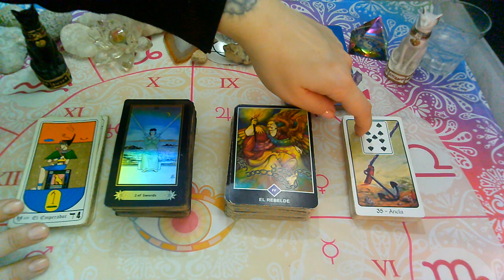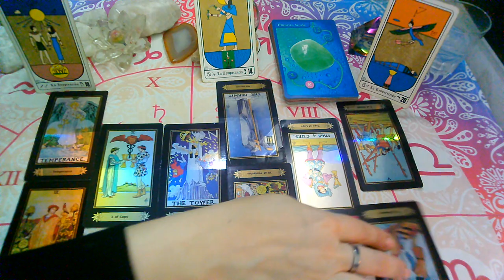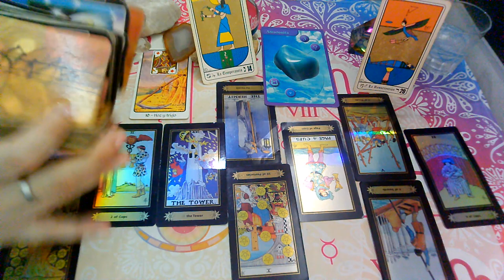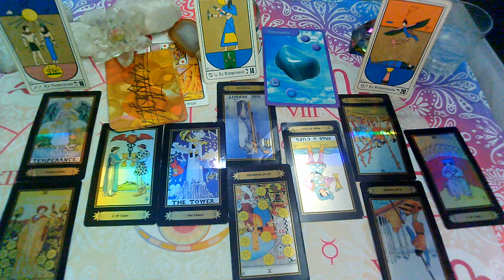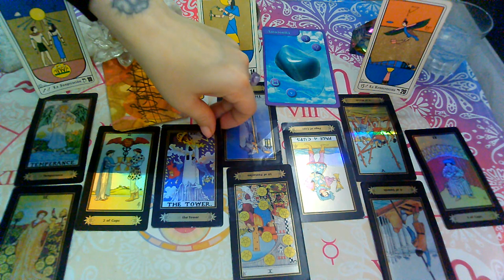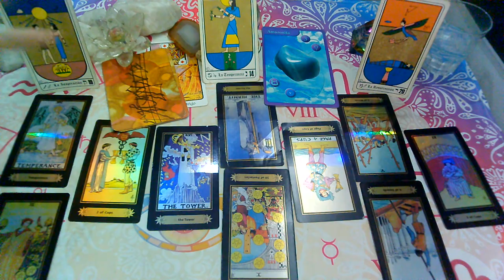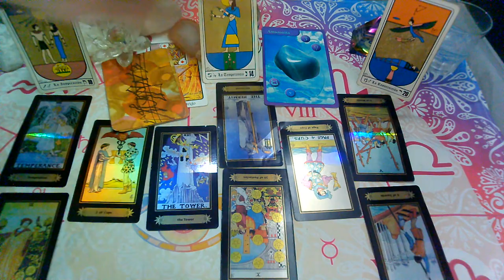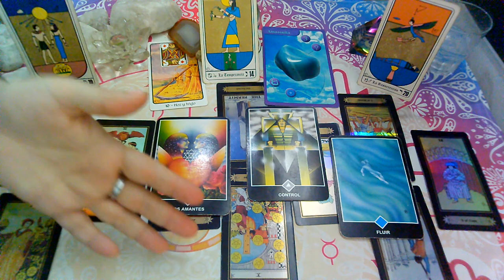AGOSTO 2020*ARIES*♈😍"EX PAREJA" Que siente?Que piensa?Que hara(1ra Quincena)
💜FanPage FACEBOOK :
@Supernova tarot

Creative Commons.